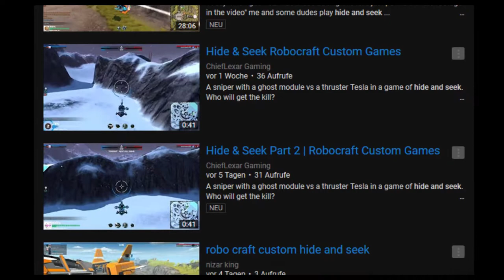NYA Fun With Artbots #8 - Cat and Mouse Game Hide&Seek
We played some rounds of hide and seek in the last stream of BoBoRoSSa (full stream But with our own bots...

The bots can be found in the CRF under the name "swiffer18".
And I have to excuse that there is sometimes no ingame sound and that the quality sometimes is bad too! Thats because I grabbed it out of Bobos stream.

Willkommen auf dem offiziellen YouTube-Kanal des NYA-Clans.
NYA ist ein deutscher  Robocraft-Clan welcher sowohl gerne Competitive- als auch Funbots spielt.

Hier auf diesen Youtube-Kanal werden wir alles mögliche an Youtube Videos rund um NYA veröffentlichen.
Wollt Ihr uns besuchen?
Dann kommt doch einfach auf unseren Teamspeak: mrcokegamer.de .

Welcome to the official NYA-Clan YoutTube Channel.
NYA is a german Robocraft-Clan which likes to play Competetive- and Funbots.

Were going to post many Video related to NYA on this Channel.
You like to visit us?
than just come to our german Teamspeak: mrcokegamer.de